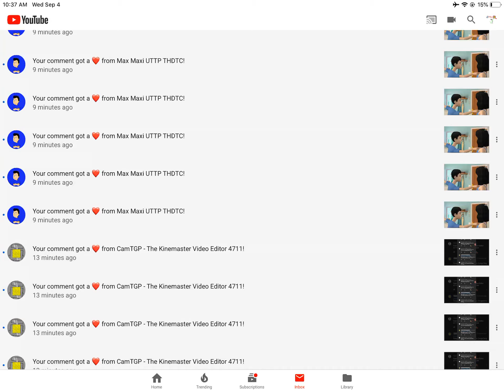MAX MAXI AUTTP LOOK!